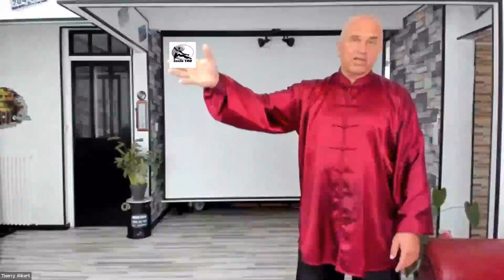Qi Gong pour les muscles et les tendons Cours du 12 mai 2020 Ecole TAO Thierry Alibert 7ème Dan FFK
Lien des inscriptions aux cours Zoom

Lundi 19h à 20h - Qi Gong de santé (Bannière de Ma Wang Dui)
Mardi 18h à 19h - Qi Gong pour les muscles et les tendons
Jeudi 10h à 11h - Qi Gong des 8 brocarts (4 niveaux de pratique)
Samedi 10h à 11h - Tai Chi Chuan

Catégorie